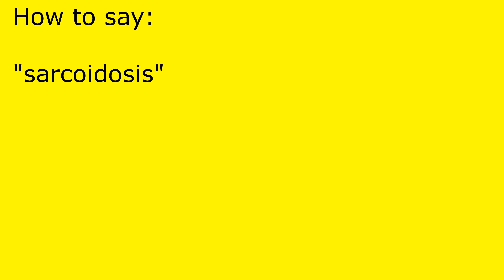How to pronounce sarcoidosis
sarcoidosis pronunciation.